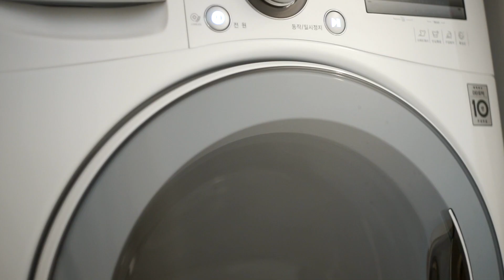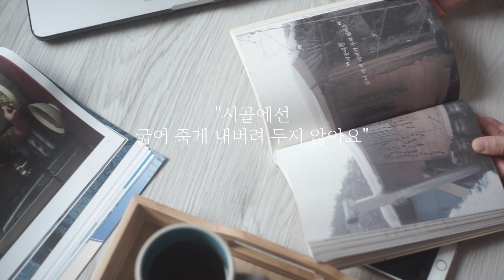시골집에서 즐기는 취미생할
비오는날 새로 지은 시골집에서 유화를 그려봅니다. 앞으로 유화 그리기, 수채화 그리기, 일러스트 그리기가 녹아든 일상을 꾸준히 업로드 할 예정입니다. 뒷모습이라도 카메라 앞에 선다는 것이 쉽지 않지만 항시 대기중인 엑스트라 배우, 백구 세마리와 고양이 세마리가 있어서 든든합니다. 시골에서 혼자 집짓기는 이야기와 시시각각 변화하는 자연풍경을 나누고 싶습니다.

아래 링크를 통해 Artlist, Artgrid, 모션 어레이에 가입하시면 2개월의 추가 이용 혜택을 받으실 수 있습니다.
더불어 은는이가 채널에도 일정의 수익이 발생합니다. 감사합니다😁
Artlist - 음악

BGM
Track - Scott Buckley - childhood

🎥영상촬영
SONY a7 (A7M1)
Carlzeiss Pancolar 50mm f1.8
Sears 135mm f2.8
BOYA BY-BM3031